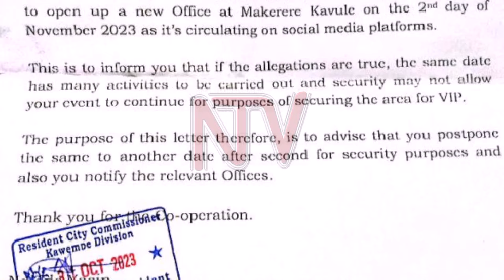Security deployment ahead of NUP headquarters opening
Security was heightened in some areas of Kampala and especially in Makerere Kavule where the National Unity Platform was preparing to commission its headquarters. Nobody was allowed entry with the Police saying the heavy deployment was in anticipation of public disorder that would arise from NUP members gathering and yet there were other events organised by the government that would be happening at the same time. Baker Ssenyonga Mulinde reports.